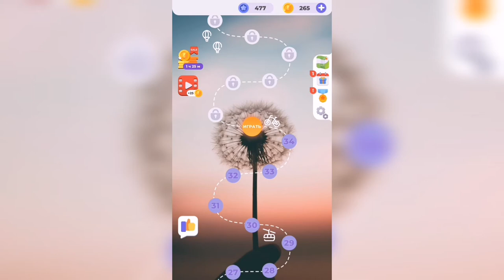Линия слова / Луга и поля / Уровень 35